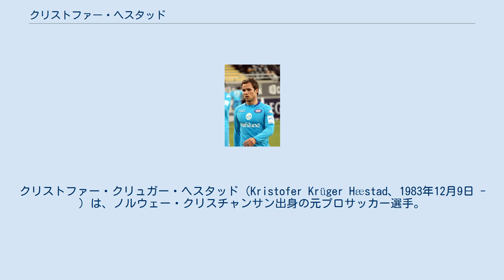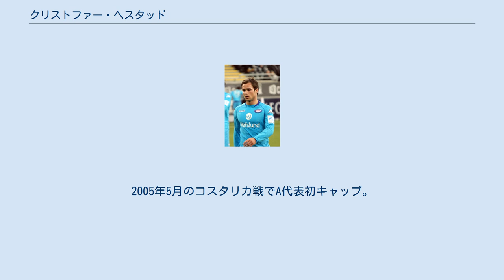クリストファー・ヘスタッド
クリストファー・クリュガー・ヘスタッド（Kristofer Krüger Hæstad、1983年12月9日 - ）は、ノルウェー・クリスチャンサン出身の元プロサッカー選手。
元ノルウェー代表。
現役時代のポジションは、ミッドフィールダー（CH）。
 地元クラブのIKスタルトでプロデビュー。
2006年8月、マンチェスター・ユナイテッドをはじめイングランドの複数クラブが興味を示していると報じられた。
 2006年12月、ウィガン・アスレティックFCに6ヶ月間の契約でレンタル移籍することが発表された。
2007年1月のチェルシーFC戦で加入後初出場を果たしたが、4月に双方合意の上で契約を解除した。
リーグ戦での出場は2試合に留まった。
 2008年1月、ヴォレレンガ・フォトバルに移籍。
 2014年7月、現役引退を表明。
 各年代でノルウェー代表に選出されており、2002年にはクリスティアン・グリンハイム、ルネ・ヤーステインらとともにUEFA U-19欧州選手権に参加した。
2005年5月のコスタリカ戦でA代表初キャップ。
2007年6月のUEFA EURO 2008予選・マルタ戦で初ゴール。